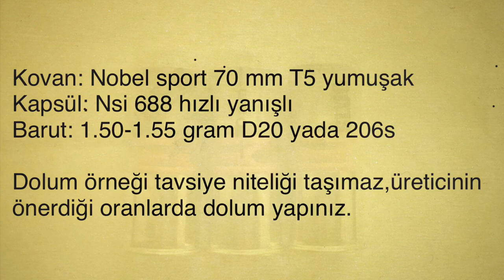ZUBER PALLA SLUG İNCELEME VE 36 METRE(40 yarda) GRUPMAN TESTİ.